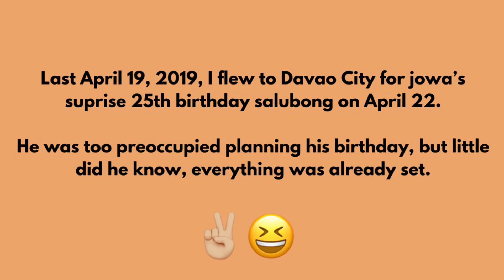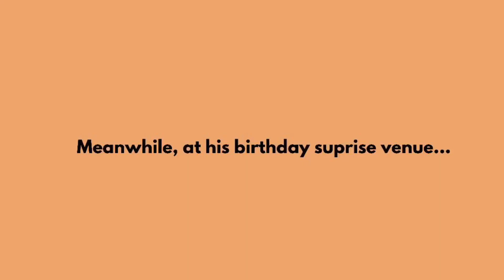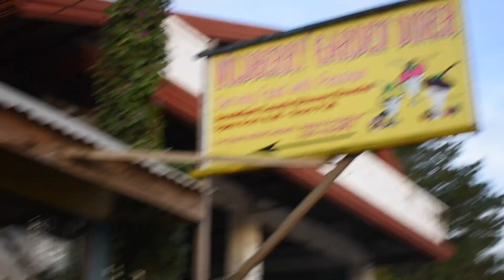Surprise birthday party for boyfriend! | LDR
Last April 19, 2019, I flew to Davao for my boyfriend's birthday. Little did he know, his family, friends, and I have already planned his birthday salubong!  It was so hard to keep a secret from him! Aggh! Was it successful or nah? Watch til the end to find out *winks*